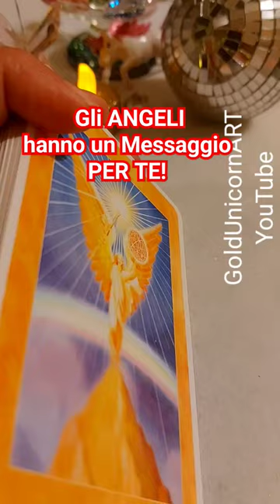Gli ANGELI hanno un Messaggio per Te! ❤️